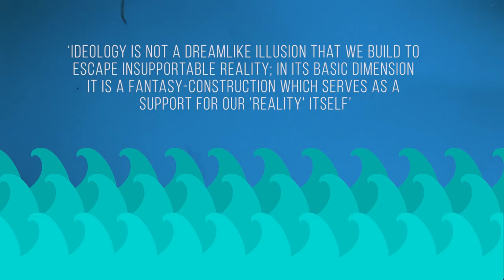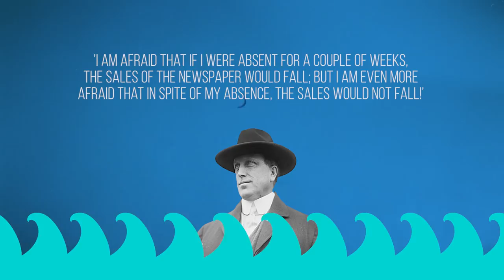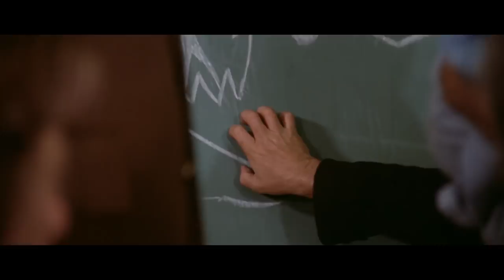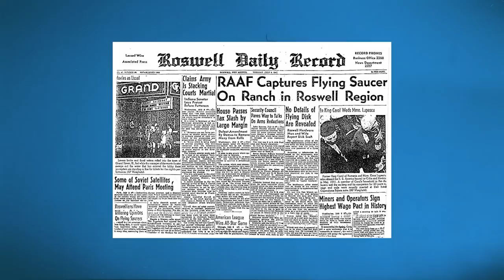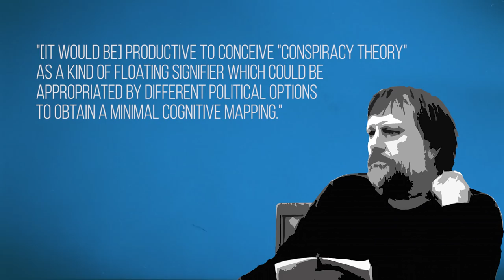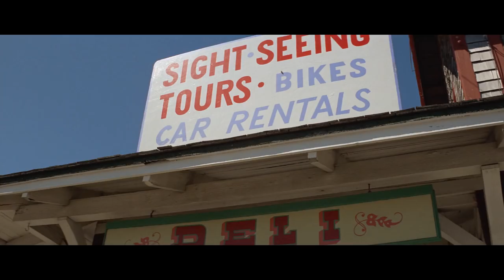Understanding Zizek: Jaws & Capitalist Ideology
What makes Jaws so good? In this video, I undertake a Zizekian interpretation of Jaws. I argue that Jaws is capitalist propaganda in its simplest sense.

Zizek argues, through the psychoanalysis of Jacques Lacan, that ideology has the same structure as the mind - ideology maps itself onto the mind to make sense of the world. Jaws - a groundbreaking film in 1975 - might just be one of the best pop culture examples of this working in a subtle way - the ideological mirrors the personal, and the personal mirrors the ideological.

Edited by Lewis Waller